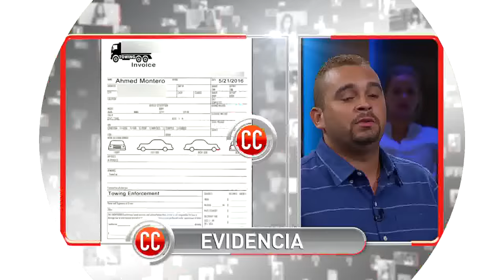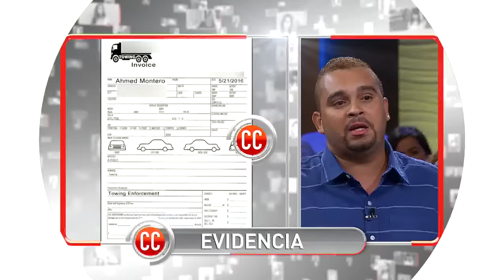Homofobia vs rentaCaso Cerrado | Caso Cerrado | Telemundo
Video oficial del controvertido programa de Telemundo Caso Cerrado. Ahmed es gay y piensa que Cecilia, la presidenta de su comunidad, lo discrimina porque siempre le pone advertencias y le llama a policía por cualquier comportamiento que tenga en su casa, pero lo que no sabe es que su pareja lo engaña con Cecilia. Caso Cerrado.

Homofobia vs renta  Caso Cerrado | Caso Cerrado | Telemundo